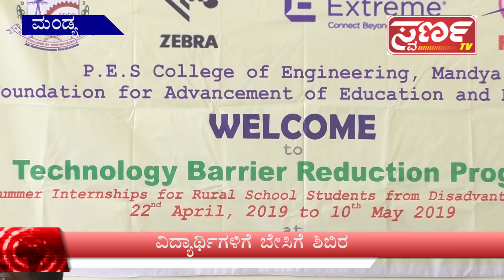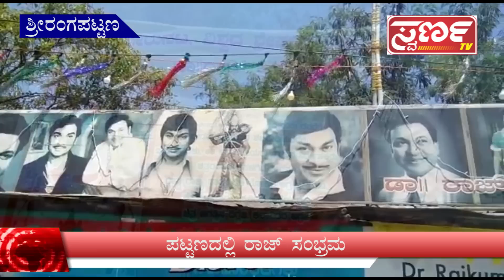Swarna News 24-04-19